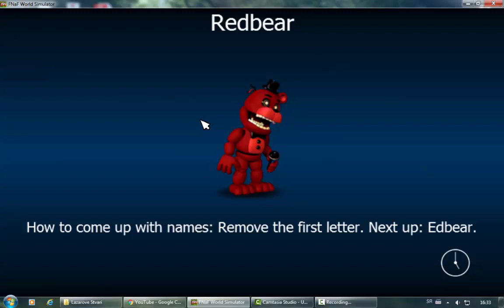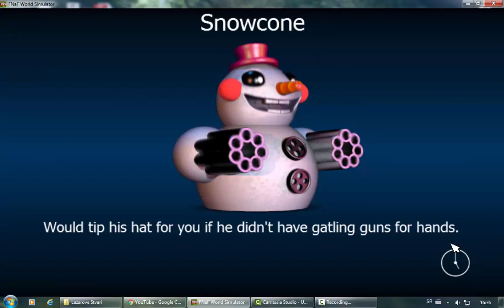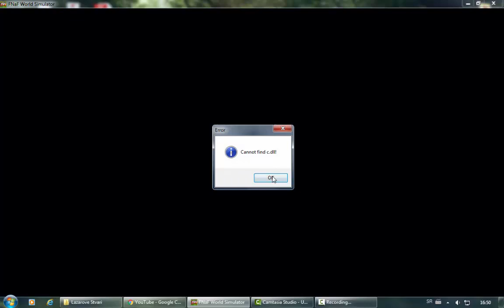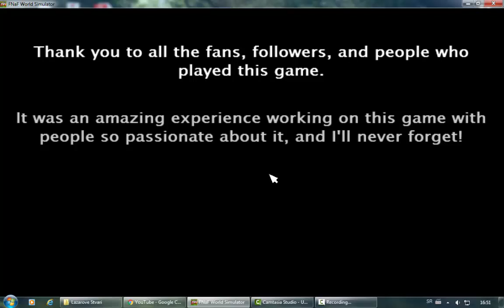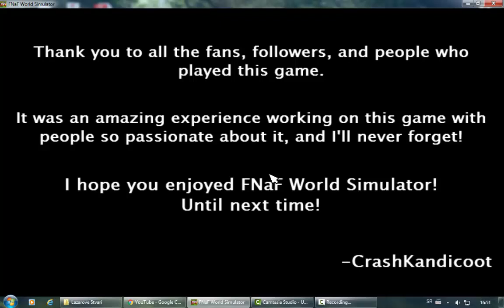FNaF World Simulator ENDING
For the first time ever, the game was beaten without any hacks (every video with the ending was just with hacked characters to do 1000 damage)